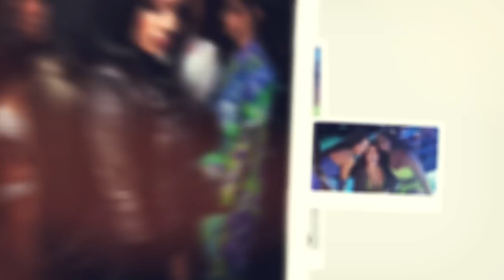Trinity on Growing, Glowing and Facing Deonna at Slammiversary | Outside the Ropes with Tom Hannifan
Trinity sits down with Tom Hannifan to discuss coming to IMPACT, her support system and relationship with Mercedes Mone, her Knockouts World Championship match at Slammiversary and more!